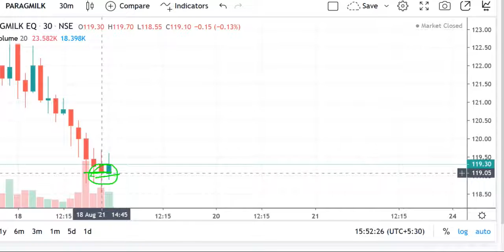Parag Milk Foods Ltd/Parag Milk Foods Ltd Q4 Results/Parag Milk Foods Ltd Results 2021